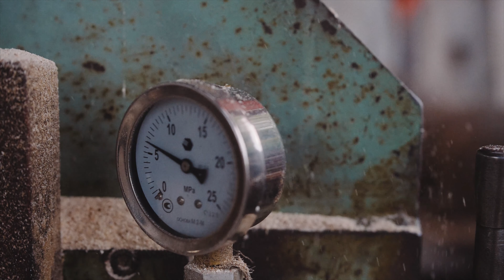Roka 4k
Фільм-маніфест створений на замовлення меблевої фабрики ROKA.